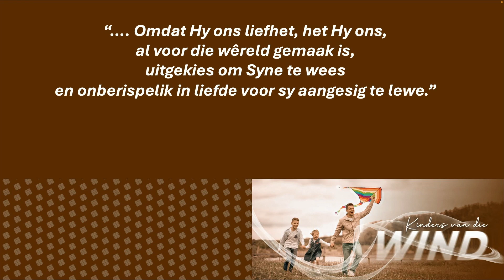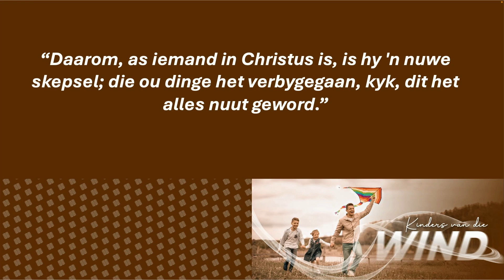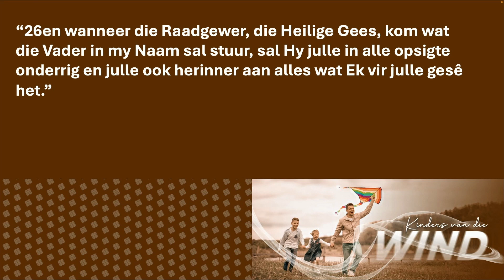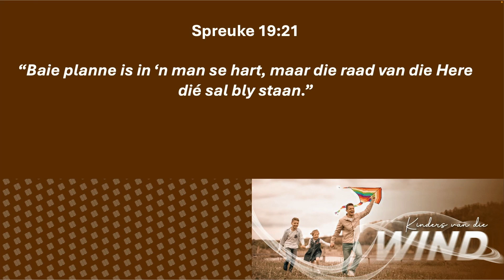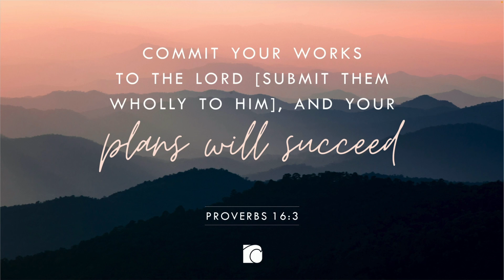Kinders van die Wind - deel 5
Welkom by ons aanlyn feesdienste! Hier is waar jy deel is van ons familie selfs wanneer jy nie in persoon by ons kan wees nie.

As jy meer wil weet oor Doxa Deo Kameeldrift en die geleenthede wat ons bied, besoek ons webblad